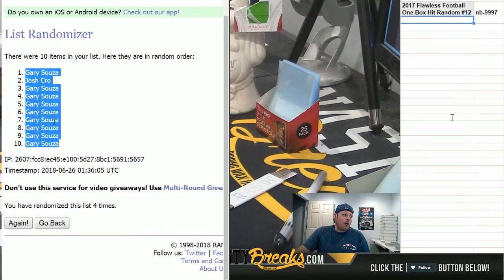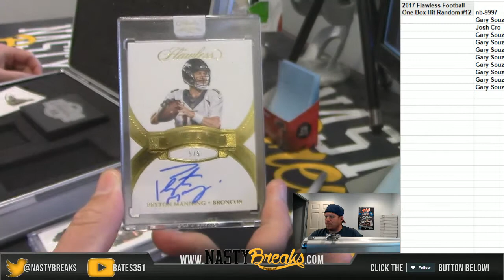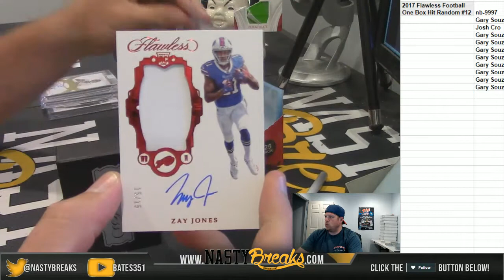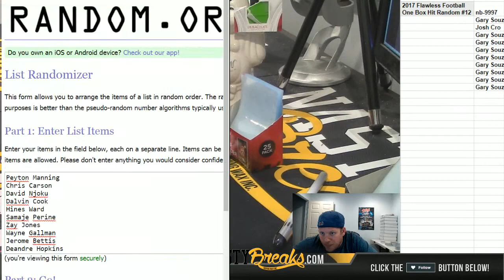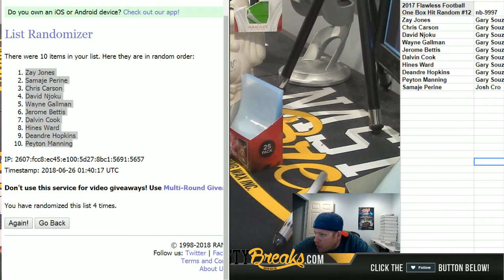6 25 18 2017 Flawless Football One Box Hit Random #12